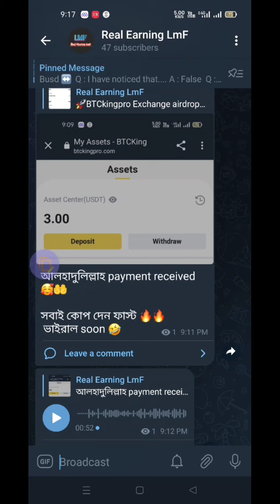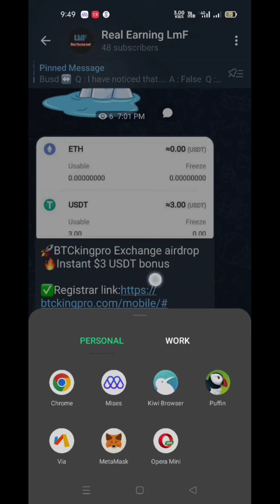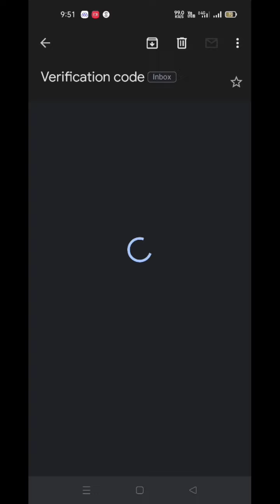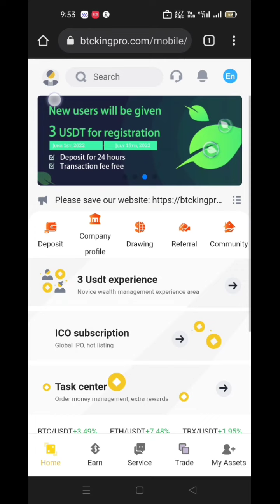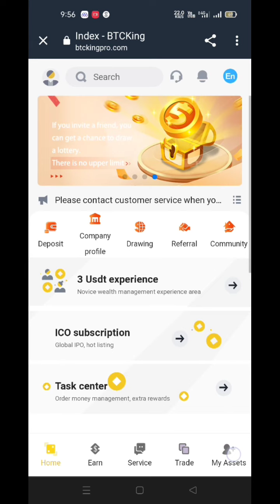সাথে সাথে 3$ কোপ দিলাম 🔥🔥 || আগুন অফার || don't miss 🤑🤑 BTCking Exchange 💱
.Related Tag.
free dogecoin Earning Site 2022
3s Wallet Airdrop 2022
3s wallet payment airdrop